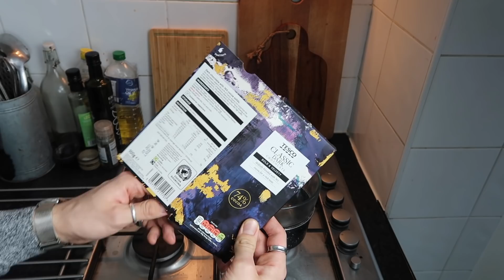CHOCOLATE FONDANT RECIPE VALENTINES DAY BAKE WITH ME with MR CARRINGTON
Hey guys!

I hope you are doing well. I completely forgot Valentines Day was fast approaching, so myself and Iwan rustled up a delicious and easy Chocolate Fondant.

I have linked and written out the recipe down below if you want to give it a go yourself.

Luke x

RECIPE: MAKES 2
100g dark chocolate
10g cocoa
100g butter
2 eggs
70g caster sugar
50g plain flour
½tsp baking powder

METHOD:
1. Lightly butter 2 ramekins.

2. Fill a larger saucepan half full with water, then place a small saucepan with the chocolate inside into the pan with water. Heat gently on the stove top. When the chocolate melts, add butter then remove from the heat and mix well together.

3. Whisk together the eggs and sugar. Once the mixture is pale, creamy and fluffy, fold into the chocolate. Add the flour, cocoa, salt and baking powder and continue to fold until nice and even.

4. Divide the mixture between the 2 ramekins and chill for around an hour. About 45 mins into their chilling time, preheat the oven to 210ºC.

5. Cook for 6-8 mins until the tops resemble biscuits and are just beginning to crack.

6. Serve with ice cream, cream or fruit. Or all three...!